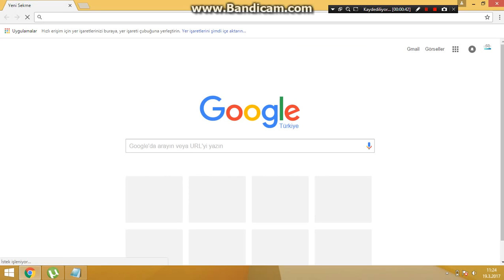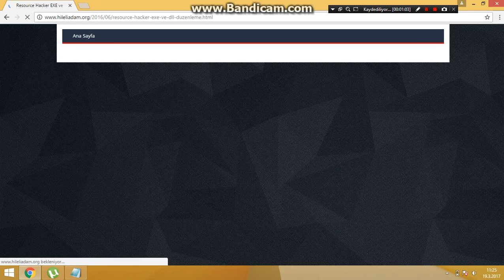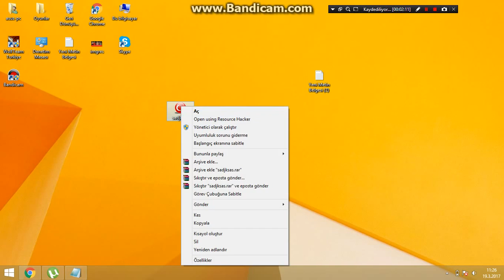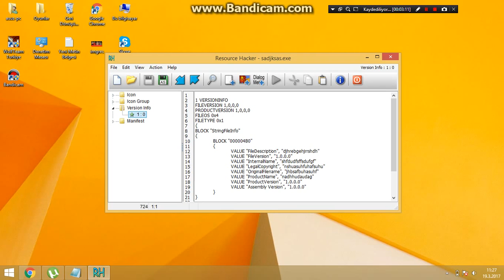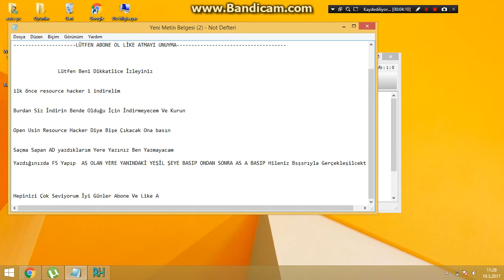Wolfteam Hile Nasıl Çalışır %100